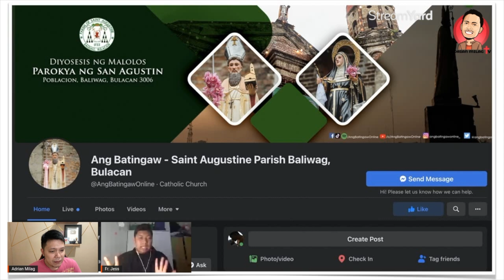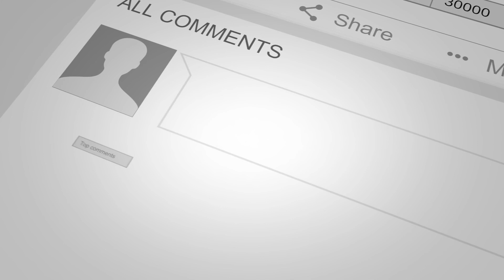KATOLIKO nga ba ang TUNAY NA SIMBAHAN ni Kristo?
Maraming dahilan kung bakit ang Simbahang Romano Katoliko ang tunay na Simbahan ni Jesu-Kristo, gayunpaman, ang ilan sa mga kadahilanang iyon ay kinakailangan para sa mga talakayan sa mga nasa labas ng Simbahang Katoliko. Nanalangin si Hesus para sa pagkakaisa ng mga mananampalataya at ang pagkakaisa ay nagsisimula sa pagkakaunawaan. Ang pag-unawa sa mga paniniwala ng Simbahan ay mahalaga sa pagtatrabaho tungo sa pagkakaisang iyon. Narito ang ilang pangunahing dahilan na dapat tandaan kapag nakikipag-usap sa mga hindi Katoliko

Official Page and Channel of Saint Augustine Parish Baliwag, Bulacan

Every 1st Saturday 2000Hail Mary's Devotion 8am to 8pm @ St. Augustine parish ALAYB OFFICE.

ask 4 favors:
4. Comment or Leave a message.

GIVING

✅UNIONBANK:
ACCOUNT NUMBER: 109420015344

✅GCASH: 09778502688